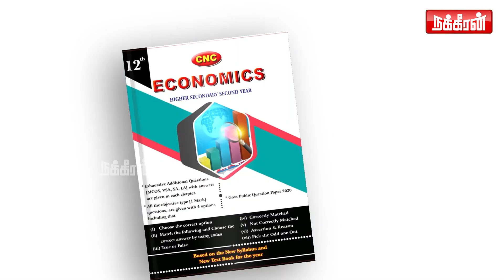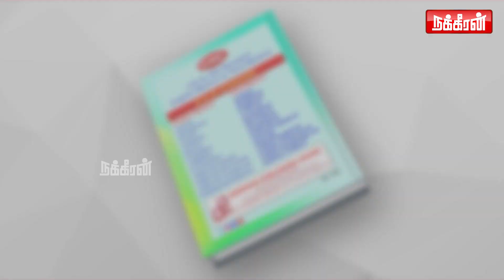சோசியல் மீடியாவில் Complaint பன்றாங்க.. என்னனு பார்த்தா போலியா தான் வருது| Edappadi | Senthil Balaji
சோசியல்  மீடியாவில் Complaint பன்றாங்க.. என்னனு பார்த்தா போலியாதான் வருது..| Edappadi | ADMK | DMK | Senthil Balaji Press Meet | EPS | Nakkheeran TV